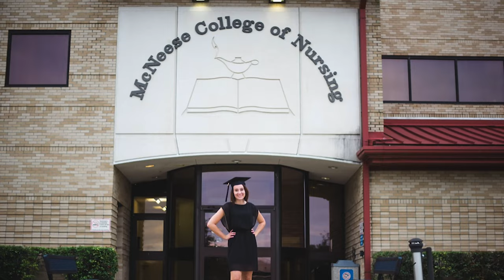Believe Series - Hannah’s Von Willebrand Disease Story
Hear Hannah explain what it was like to grow up with von Willebrand disease (VWD) and to be surrounded by people who didn’t understand her bleeding disorder. Taking the time to understand VWD grew into a passion for Hannah, which led her to become a nurse and a voice for others.

Never miss a video!

If you'd like to learn more about von Willebrand disease, visit the CDC's webpage

TAKEDA and the TAKEDA logo are trademarks or registered trademarks of Takeda Pharmaceutical Company Limited.

This video is intended for US audiences only. US-NON-7184v1.0 07/22